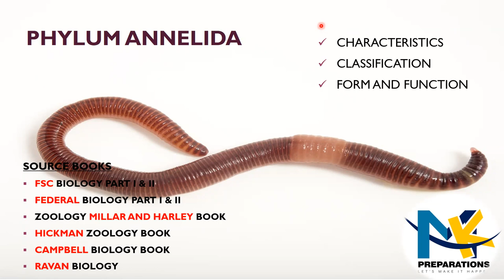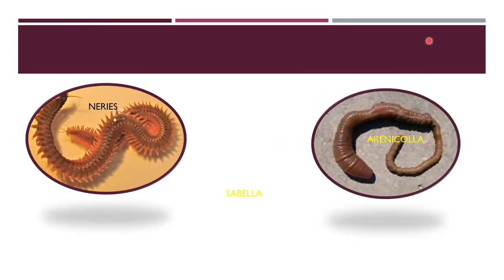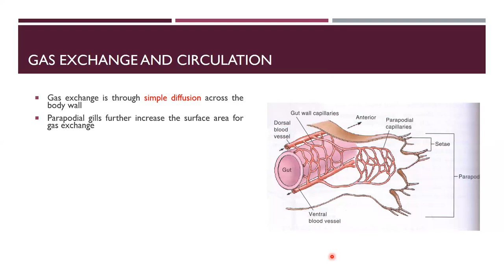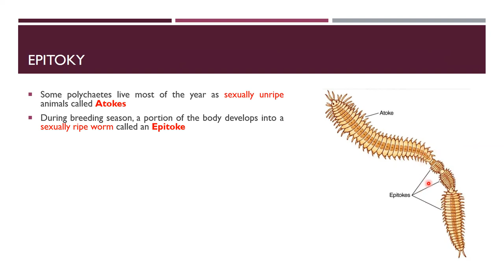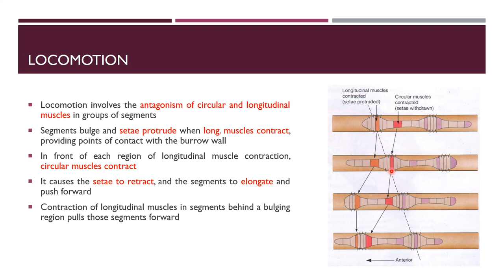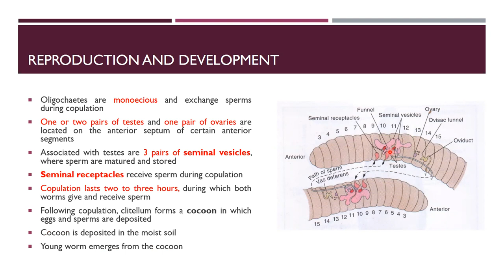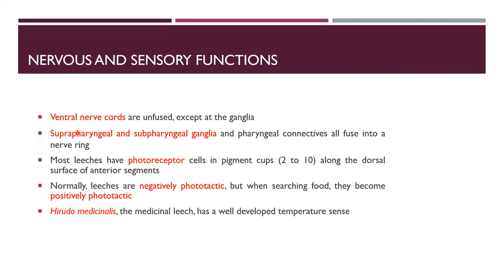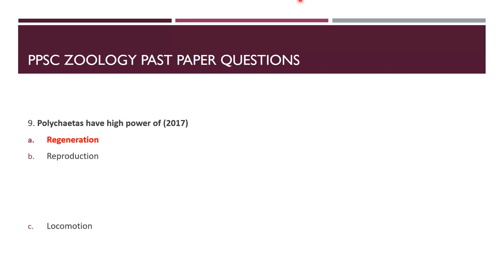Phylum ANNELIDA Characteristics, Phylogeny & Classification Complete Chapter | Kingdom Animalia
Title: "Exploring the Fascinating World of Annelida: Characteristics, Phylogeny, and Classification | Biology and Zoology Lecture"
"Exploring the Wonders of Annelida: Characteristics and Diversity"
"Unveiling the Annelida Phylum: Evolutionary Insights and Classification"
"Annelida: The Segmented Wonders of the Animal Kingdom"
"From Earthworms to Leeches: Annelida Diversity and Adaptations"
"Phylum Annelida Demystified: Characteristics, Classification, and More!"
"The Hidden World of Annelids: A Journey through Kingdom Animalia"
"Annelida Evolutionary Story: From Sea Worms to Terrestrial Worms"
"Annelid Classification Unraveled: Polychaeta, Oligochaeta, and Hirudinea"
"Annelida in a Nutshell: Key Features and Phylogenetic Insights"
"Mastering Annelida for Biology Exams: PPSC, FPSC, MDCAT, and More!"
Description:
🌐 Dive into the mesmerizing realm of the animal kingdom with our comprehensive guide to Phylum Annelida! In this informative video, we'll unravel the intriguing characteristics, unravel the evolutionary history, and explore the classification of these segmented wonders.

📚 Our content is based on reliable sources such as FSC Biology, Federal Biology, Miller & Harley Zoology, Hickmann Zoology, and Campbell Biology, ensuring you get the most accurate and up-to-date information.

🐛 Join us as we cover essential topics for various competitive exams like PPSC, FPSC, SPSC, KPPSC, MDCAT, NUMS, and AJKPSC. Whether you're a student or a lecturer in Biology or Zoology, this video is your one-stop resource for in-depth knowledge on Phylum Annelida.

🔍 Key Topics Covered:

Introduction to Phylum Annelida
Unique Characteristics of Annelids
Evolutionary History and Phylogeny
Classification of Annelids
Annelid Diversity and Adaptations

Subjects offered for lecturer Jobs Preparation:
1. Biology
2. Zoology
3. Botany
4. Chemistry
5. Physics
6. English
7. Urdu
8. Islamyat
9. Health and Physical Education
10. Educators jobs Preparation
11. One Paper Exams Preparation